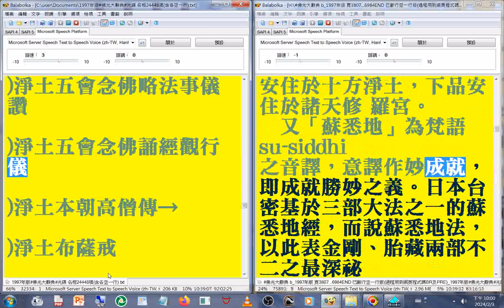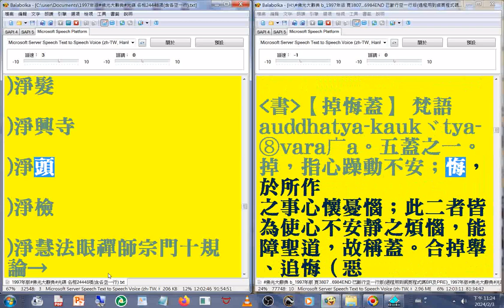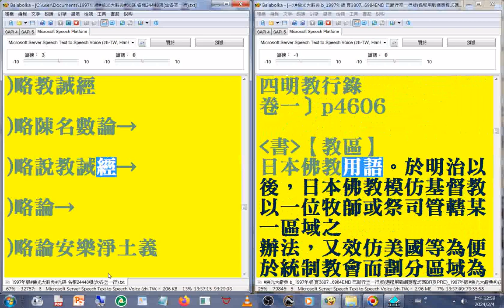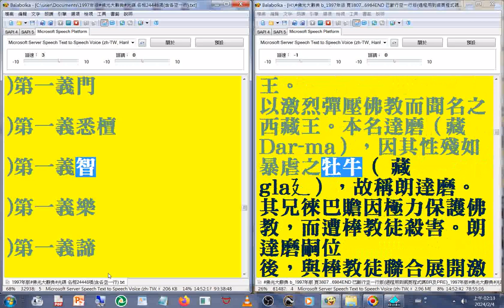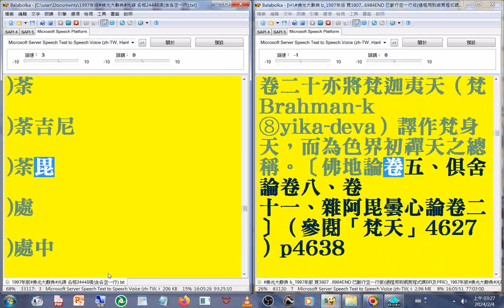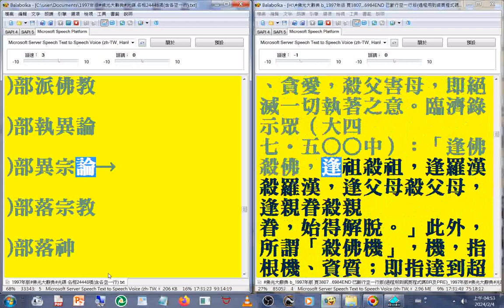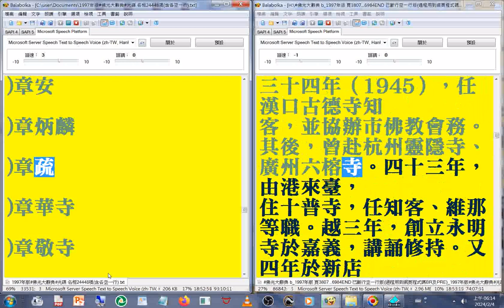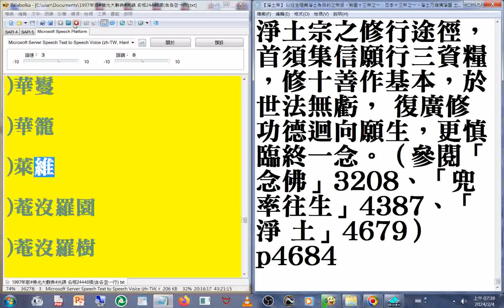有聲書 43(42-43)唯我獨尊 ...至#淨土宗(1997年版#佛光大辭典#光碟，使用電腦報讀程式#Balabolka逐字唸，部分破音字讀音有誤請見諒 part)